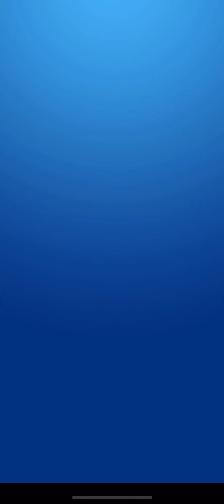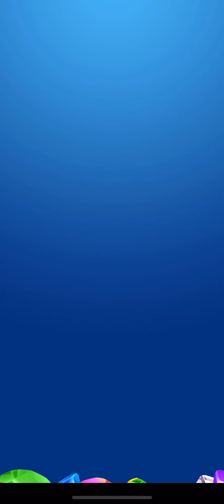playing ll DANCING ROAD ll game with balls ll games for kids. I"我为孩子们玩舞道游戏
𓂈𓂉𓂊𓂎𓂀𓁿𓁾 I hope you will enjoy it, and please, don't forget to LIKE the videos, to leave a comment with what game you want to see next time, and also don't forget to PRESS the SUBSCRIBE button!